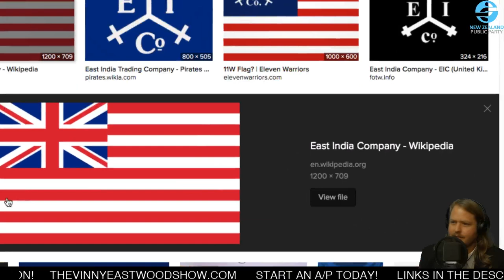🔴 Freemason and Secret Society Expert James Robert Wright on The Vinny Eastwood Show 2020 07 09 12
The New Zealand Public Party
Bank: BNZ
Account: NZPP
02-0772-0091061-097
SWIFT code for Bank of New Zealand is:
BKNZNZ22

For some banks you will need to remove the last zero:
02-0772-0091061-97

YOU CAN ALSO HELP BY SHARING! LIKING! COMMENTING!

The Vinny Eastwood Show,

Helping The Truth Be Heard Since 2008!

KIWIBANK: VMAN COMPANIES LIMITED 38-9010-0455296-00

Swift code: KIWINZ22

Vinny & The Vendettas

American Freedom Radio